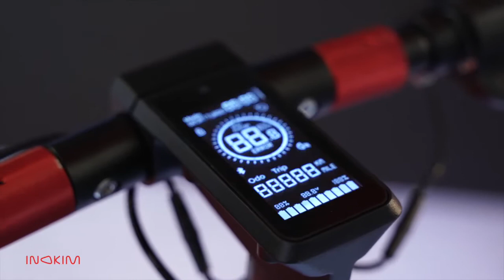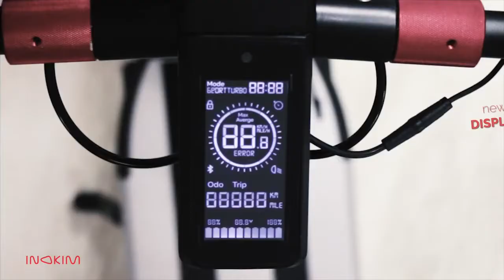INOKIM QUICK 4 Launch Event | inokim Srbija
INOKIM QUICK 4 comes with new design, new central control unit display, built in carry handle, the classic model, power & comfort combined.